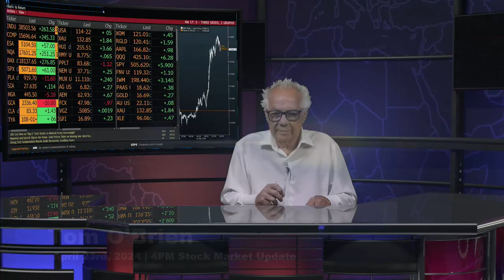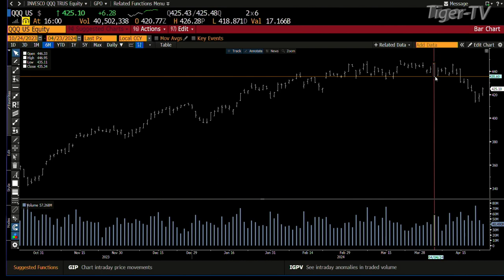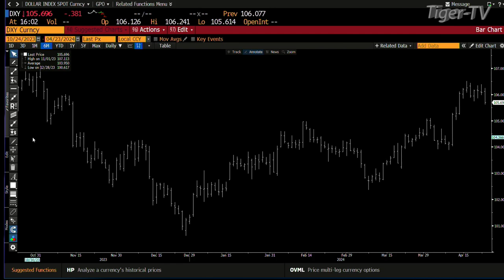April 23rd 4PM ET Market Update on TFNN - 2024